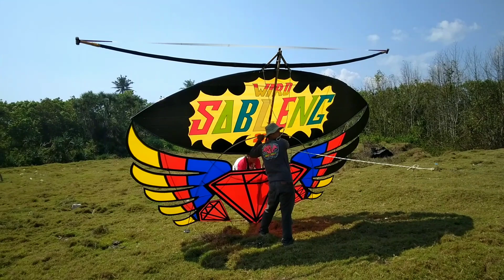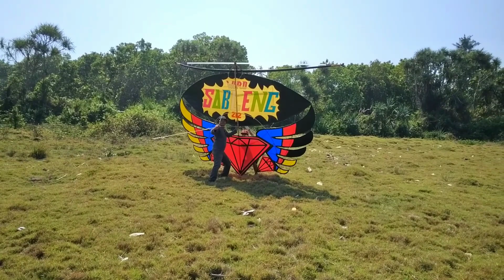Pilihannya Cuma 1 BANTAI / DI BANTAI Dan Siapkan Payung Biar Tidak Kuyuan SABLENG 212 Layangan Gento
Wong tulus ambi wong mumet minggiro disik , rombongan layangan horeg wayae tampil bolo pecinta sendaren panjang mika lebar wayae uyuh uyuhan dan siapkan payung jika gak pengen kuyuan sendarene kancane SABLENG 212 layangan ram raman super horeg siap membantai bolo